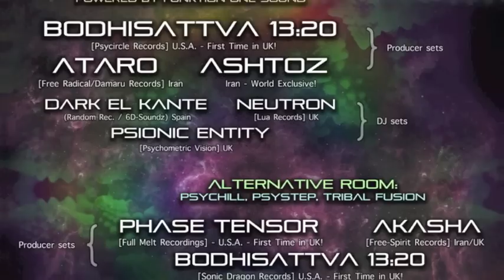Soma Sonic - feat: Bodhisattva 13:20, Ataro, Phase Tensor & Akaska 24-03-12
Video Compilation of footage taken at Soma Sonic on 24/03/12 in Liverpool UK.

Ataro vs. Mark Day - Video Game
Bodhisattva 13:20 - Toggle Boggle
Akasha - Blowpipe

Filming by Psionic Entity & Jayney
Editing by Psionic Entity
psychometric-vision (@) hotmail.co.uk

Live Acts:

Bodhisattva 13:20 [Psycircle Records] U.S.A. - First Time in UK!
(2hrs Live presenting material from all his projects also including Monks of Madness, Battery Leak, Cilium & Mubodhi)

Ashtoz - Iran - World Exclusive! (live & DJ)

DJs:

Dark el Kante (Random Rec. / 6D-Soundz) Spain

ALTERNATIVE ROOM - Psychill, Psystep, Triptek, Tribal Fusion

Live Acts:

Phase Tensor [Full Melt Recordings] - U.S.A. - First Time in UK!

Bodhisattva 13:20 [Sonic Dragon Records] U.S.A. - First Time in UK!

DJs:

D.E.K. (Random Rec.) Spain

Psychometric Vision
Buttons
Costumed performers and UV puppetry from 'Puppet Pool'

'Nom Shanti' Cafe, Cheap Bar, Cloakroom & much more surprises!